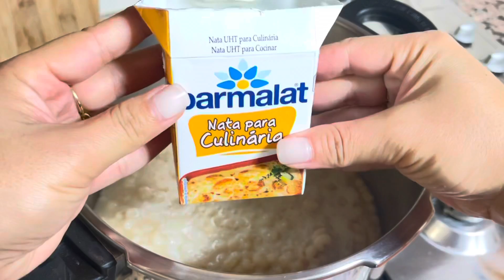🥣 MINGAU DE MILHO BRANCO OU CANJICA DE MILHO BRANCO | Raquel Caetano❤️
No vídeo de hoje, eu fiz essa receita que é maravilhosa, rende muito e da pra toda família se deliciar..

📝. Receita. 📝
🥣MINGAU DE MILHO BRANCO / CANJICA

Ingredientes:

500g de milho branco
1 lata de leite condensado
1 caixa de creme de leite
1 caixa de leite de coco (opcional)
100g de coco ralado
2 copos de leite 🥛 líquido (medida da lata de leite condensado)

Deixe de molho o milho por 1 hora, retire alguns milhos escuros que ficam boiando na água, após isso, coloque o milho na panela de pressão para cozinhar por 1 horas com bastante água, metade da panela de água, após 45 min. Abra a panela, para ver a quantidade de água, e sentir se o milho está bom, se não, coloque para cozinhar com mais água e até o milho ficar bem molhe..
Após o milho mole, coloque todos os ingredientes e vá mexendo, e coloque pra cozinhar mais um pouco..
Até ficar com um caldo grosso..
E então está pronto o mingau de milho branco..
Bom apetite 😋